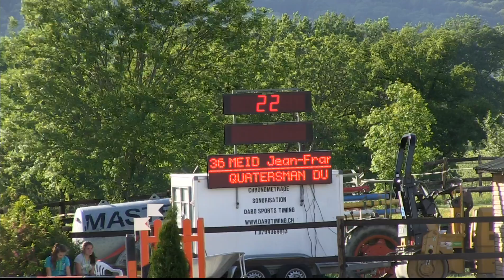MEID Jean François QUATERSMAN DU COINAT CH ep 4c RN115 La Chaumaz 2015